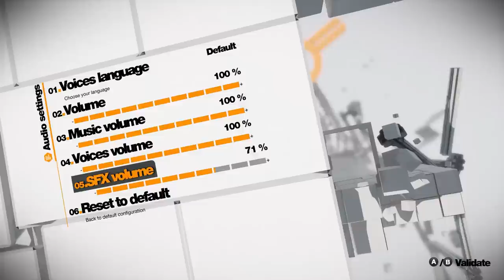► WTF Is... - Remember Me ?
TotalBiscuit takes a look at the recently released futuristic action/adventure game from DONTNOD Entertainment.